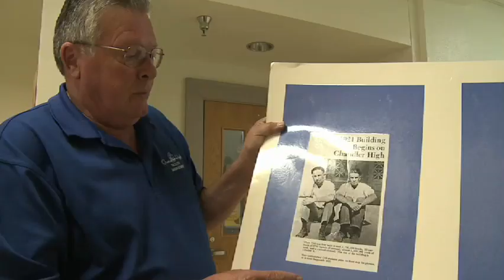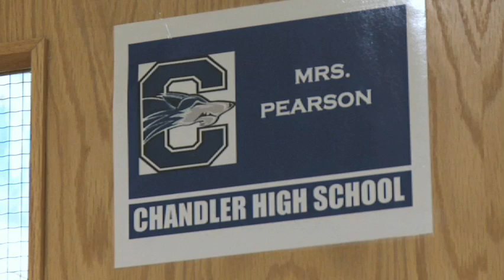Haunted high school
Reporter Lindsay Reiser takes us to Chandler high school, where many have encountered a ghost.